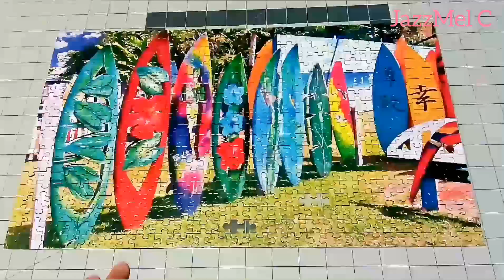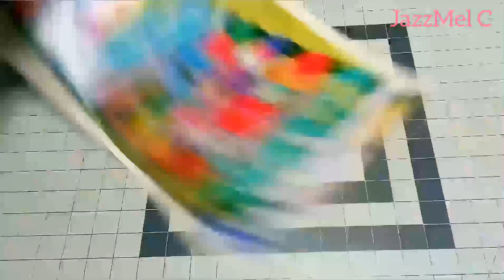500 Pieces Puzzle " Colorful Hawaii Surfboards " / JazzMel C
500 Pieces Puzzle
 " Colorful Hawaii Surfboards "